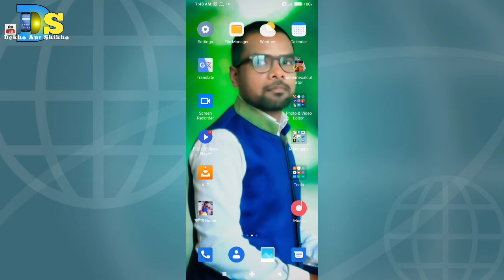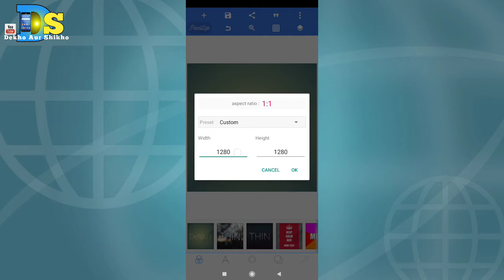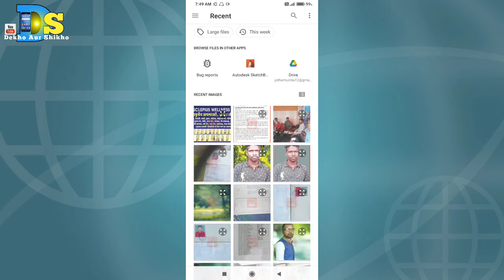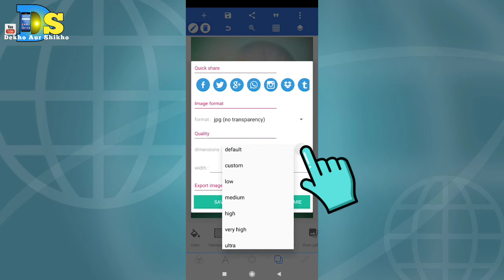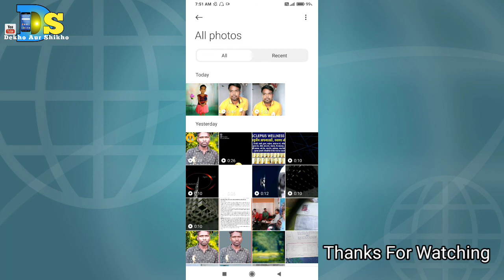मोबाइल से 4x6 साइज फोटो कैसे बनाये 👍How to make 4x6 size photo from mobile?👌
मोबाइल से 4x6 साइज फोटो कैसे बनाये 👍How to make 4x6 size photo from mobile?👌4x6 size photo kaise banaye 2021🙏4x6sizephoto

Hello friends how are you all?hope you all well.Today I have told that how to make photo of four six size from mobile?Thanks if you are not there please subscribe my channel. thanks to all.

How To Write Video Title In English?Video Ka Tittle Ko English Main Kaise Likhen 2022.